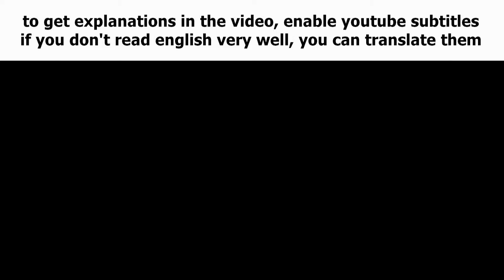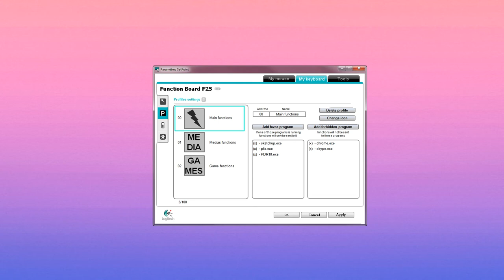Logitech Function Board F10 and F25 idea